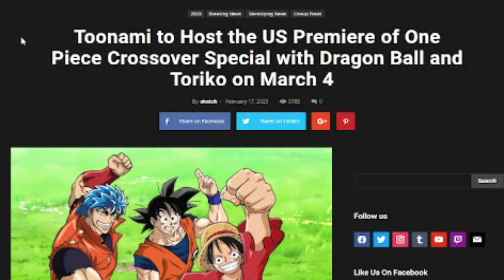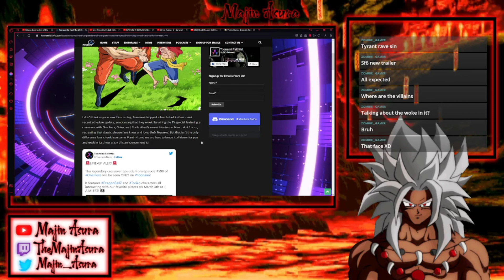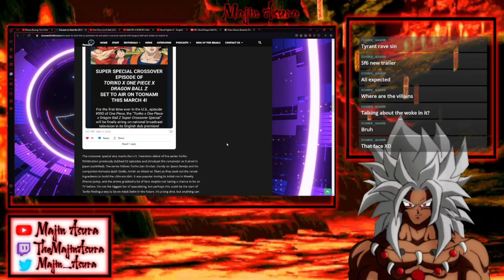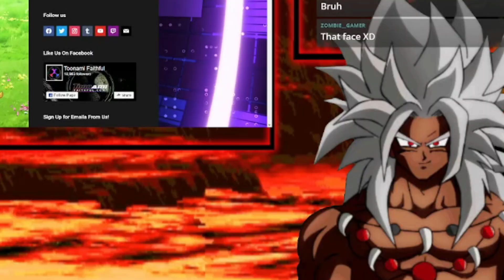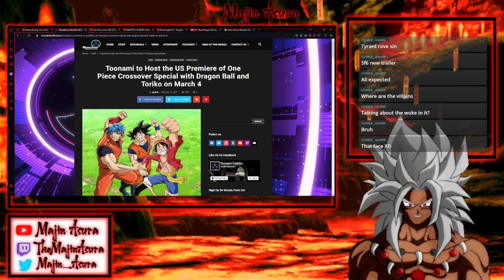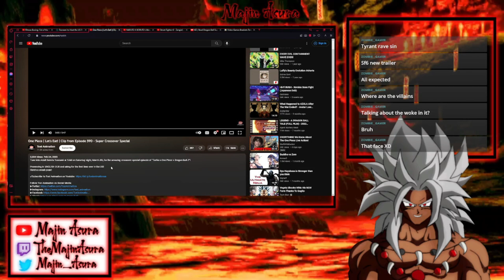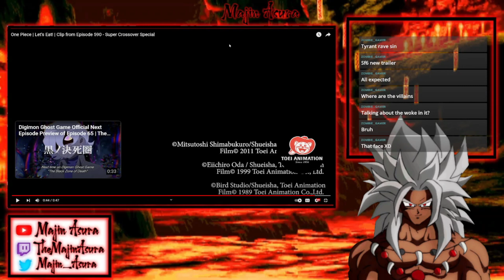COMING TO TOONAMI! Toriko & One Piece & Dragon Ball Z Super Collaboration Special!!